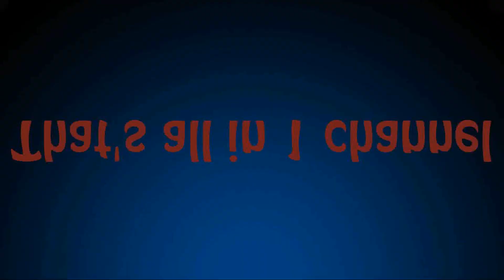cso go : speargun vs go bolg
ehr9hwrt98rsdhnfgijsíúpujw9ö4t